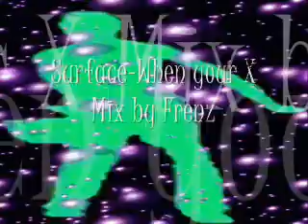Surface-When Your X Wants You Back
Old school funk. Animations,compilation and mix by Frenz